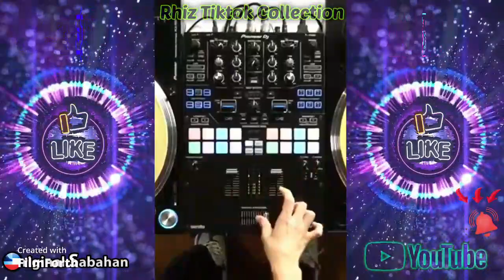Best slow rock techno remix 2022 / Rhiz Tiktok Collection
Best slow rock techno remix 2021
Rhiz Tiktok Collection Is about Music, Tiktok Viral and collection of dj remix techno, we collect music for entertainment, hopefully you like our video collection. and please commend down below so that we know how can i improve my channel.

🙏©For copyright claims and issues🙏 IF YOU ARE THE PERSONAL/ORGANIZATION of the content used and if you want me to remove this video, please notify me in advance via email: ✅ ✅, before doing anything. I am happy to solve any problems.

►►►►List of Software and Dj Gear For Mixing►►►►
Laptop - Lenovo T430
Video recorder - Realme 5Pro
Video Editor - Wondershare Filmora 9
Dj Controller - Numark Platinum
Software - Virtual Dj 2020